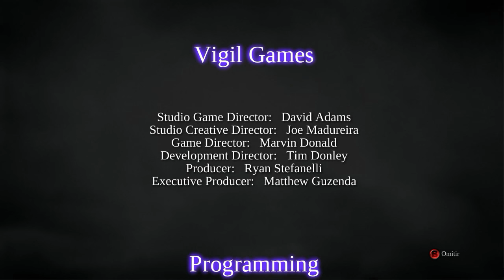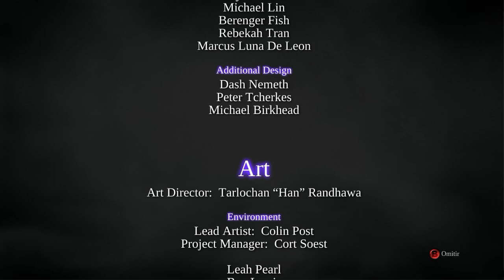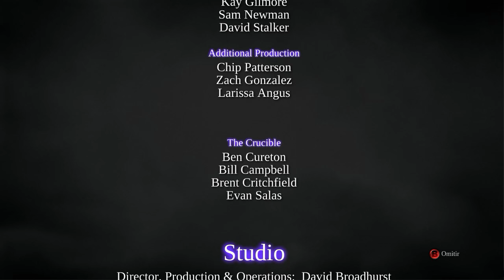DARKSIDERS 2 | LA HISTORIA ACABA AQUI #31